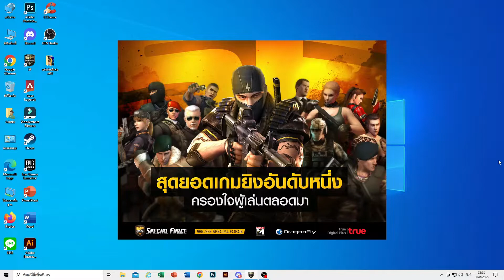SF : มาลองเล่นปืน M82 BARRETT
สวัสดีคับท่านผู้ชมที่น่ารักทุกท่านนะครับ คลิบนี้จะเป็นอีกคลิบหนึงที่จะมีแต่ความเฮฮาไม่เน้นฝีมือ ก็จะมีกดดันนิดหนึงการพูดในคลิบจะเหมือนลิ้นพันพูดไว และเสียงผมในคลิบจะเบา แต่ผมก็จะพัฒนาตัวเองไปอีก แต่ถ้าใครชอบการพูดแบบนี้ ผมก็จะทําอีก55555 ถ้าหากใครชอบคลิบนี้อย่าลืม กด Like กด SUBSCRIBE กดกระดิ่งแจ้งเตื่อนด้วยนะครับ ถ้าหากท่านใดไม่ชอบคําพูดคําจาในคลิบอาจจะมีคําหยาบผมขออภัยมา ณ ที่นี้ด้วย ไม่มีการด่าแบบจิงจังด่าแบบเฮฮาไม่มีการซีเรียจในเกมใดๆๆทั้งสิ้น
เพื่อเป็นกําลังใจในการทําคลิบต่อไป
ผมจะขยันลงคลิบทุกวันเพื่อคนดูที่เข้ามาดูคับ